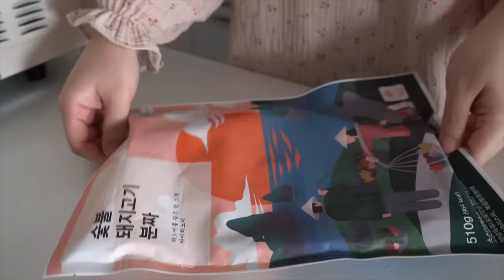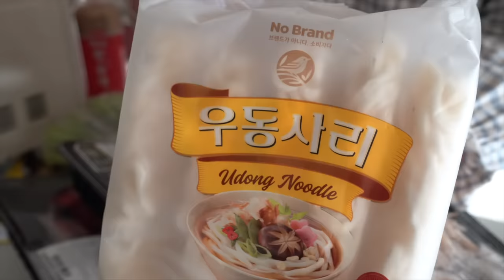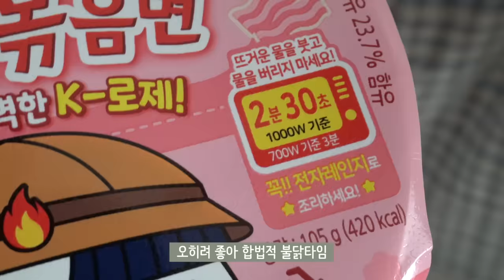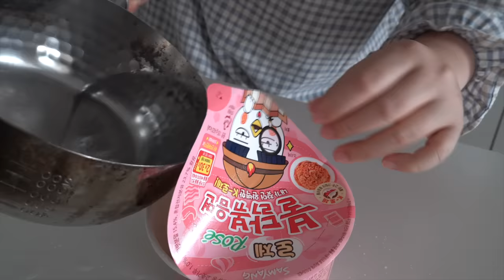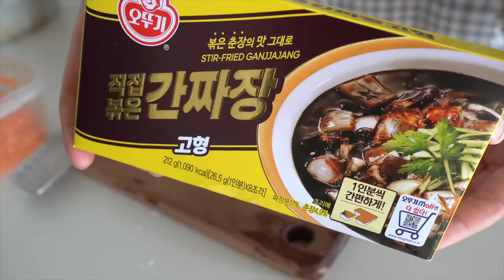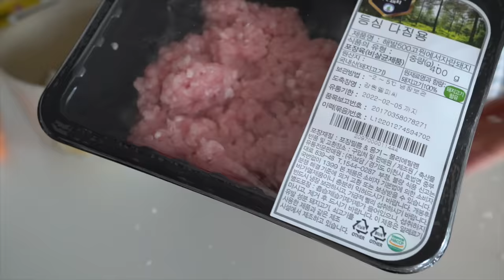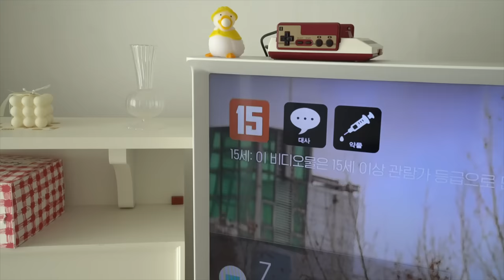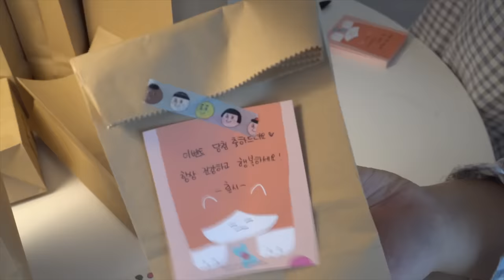ENG) 연휴(먹방)에 진심인 편 / 1인가구 집밥 / 설맞이 잡채 / 새 러그로 침실 꾸미고 구독자 이벤트 포장하는 일상 / 분짜,멘보샤,애플망고빙수,유니짜장,마라탕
그릇 정보 Details about the dishes